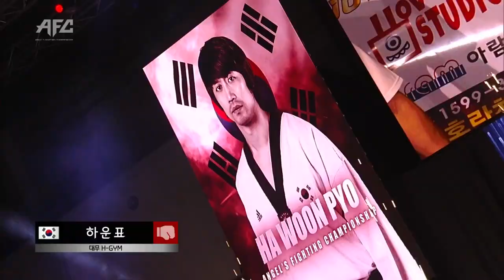[AFC13 x MMC] 구오 스시엔 vs 하운표 입식 라이트급 쿵푸 vs 태권도 스페셜 매치 GUO SIXIAN vs HA WOON PYO: KUNG FU vs TAEKWONDO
이번 대회에서 나온 최고의 하이라이트 필름은 하운표(33, 대무 H GYM)와 구오 스시앤이 치른 입식 라이트급 경기였다. 태권도, 쿵푸 등 양 국가를 대표하는 종목을 수련한 선수들의 대결. 만화 ‘태권V’ 주제가가 흘러나오는 가운데 도복을 입고 무대에 들어선 하운표는 “태권도가 격투기에서 통하는 운동이라는 것을 증명하고 싶다. 최고의 발차기를 보여주겠다”라는 각오에 걸맞은 경기력을 보여줬다. 하운표는 구오 스시앤에게 결정적인 타격을 가하는 킥을 연달아 세 방 성공시켰고, 1라운드 2분 37초 KO 승을 따냈다. 일방적인 완승 이였다.

[메인카드 제6경기] 입식 라이트급 -70.3KG / 쿵푸 vs 태권도 스페셜매치 / 구오 스시엔(MMC) VS 하운표(대무 H-GYM) / 3M3R+1
1라운드 2분 37초 킥에 의한 KO로 레드코너 하운표 선수의 승리